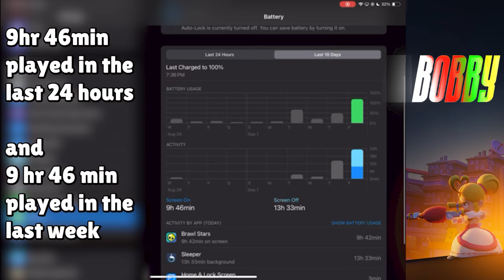Pushing to Number 1 in the World | Day 1